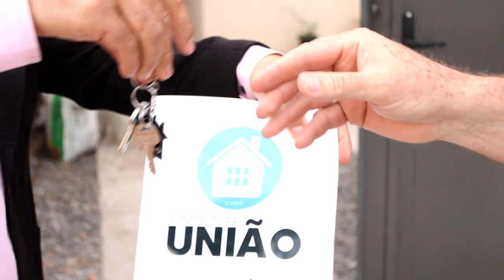LANÇAMENTO EM BARRETOS